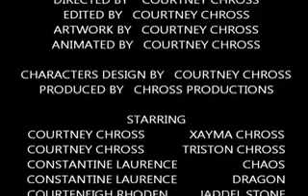AGE OF DARKNESS MOVIE by Chross Production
An animated movie